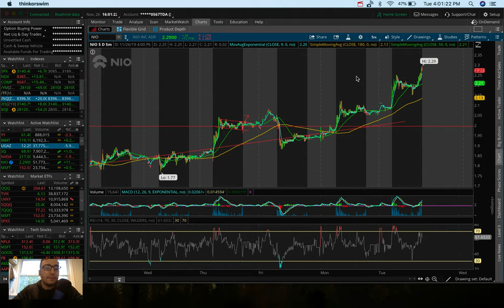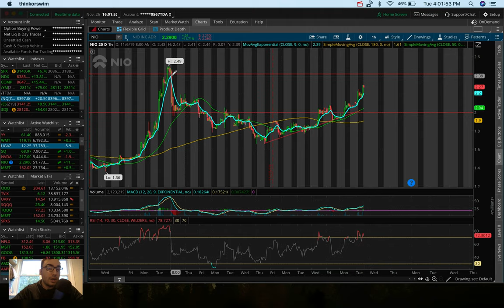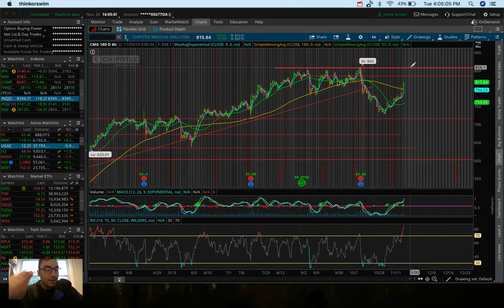Will UGAZ Recover Eventually? | This Stock Looks Interesting…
In this video I go over the stock market's performance on 11/26/19. as well as some stocks/ETFs/ETNs I'm watching and trading right now!  I also go over natural gas as well as UGAZ and DGAZ.